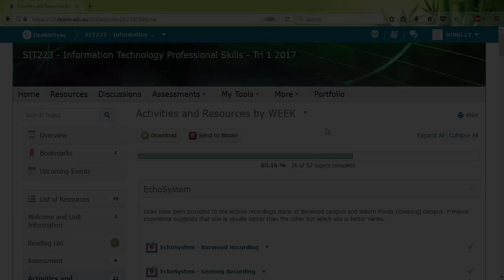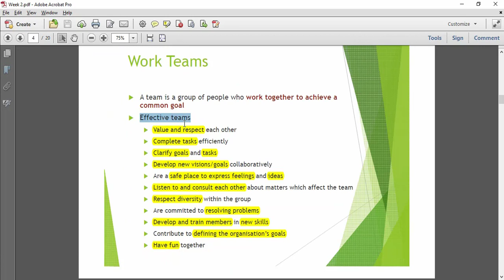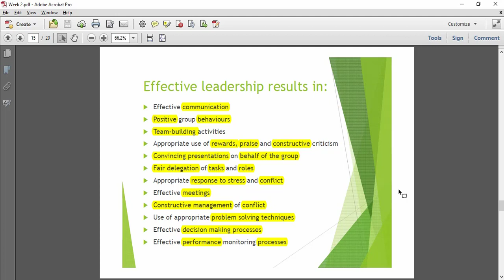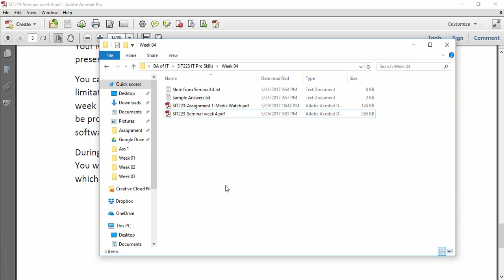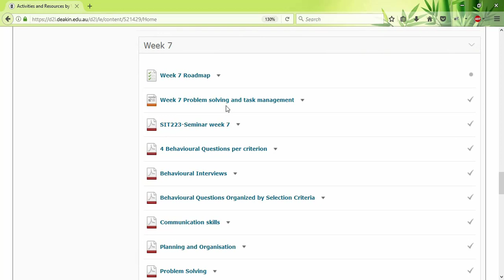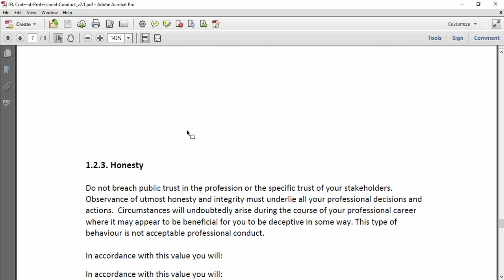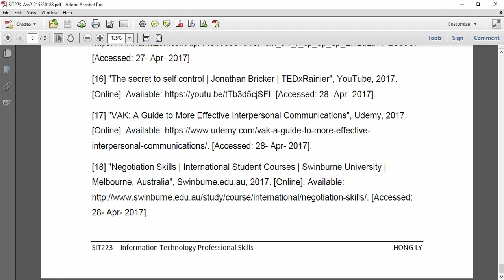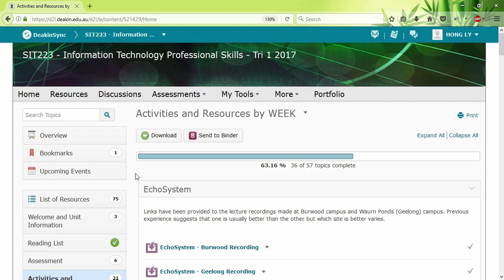Information Technology Professional Skills